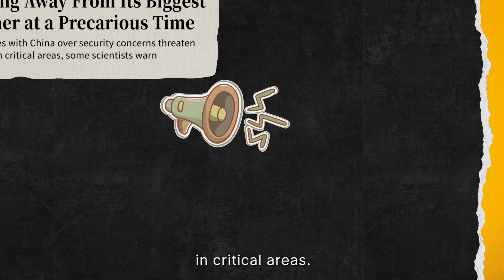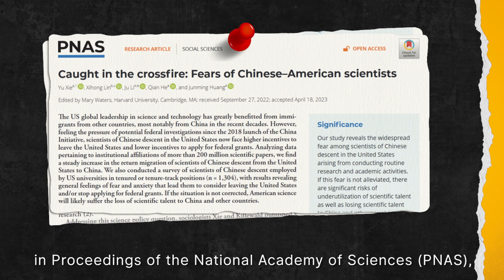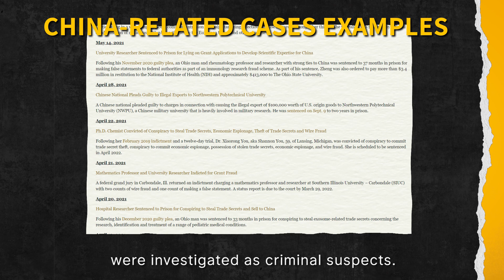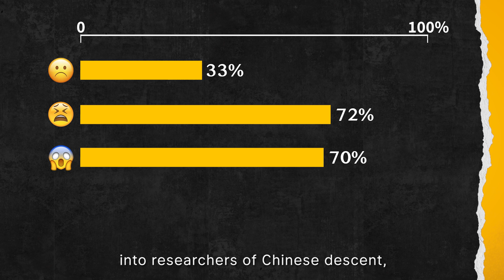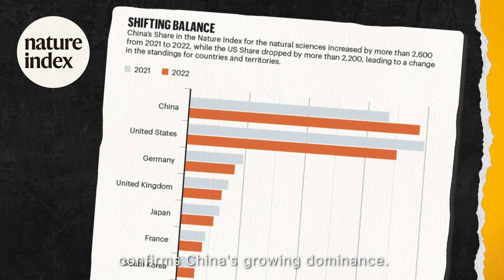Scientists Are Leaving the US and Heading Back to China | THRESHOLD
On August 27th, the "China-U.S. Science and Technology Cooperation Agreement" is set to expire. However, chances of renewal is slim. The Wall Street Journal has warned that cutting research ties with China would threaten American progress in critical areas. With their own agenda in mind, those in the Capitol are unlikely to answer the call, but what they don’t realize is that these hurdles are forcing Chinese sciencists to make up the minds on a tough decision.